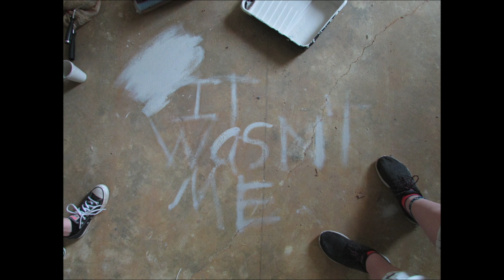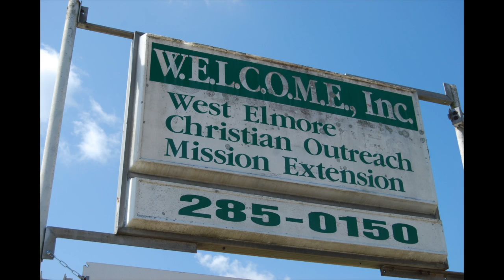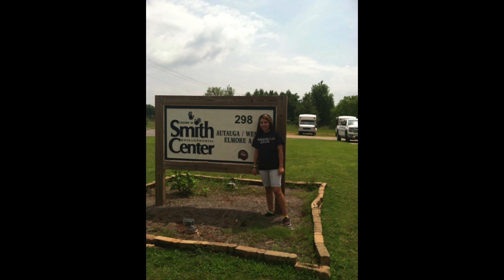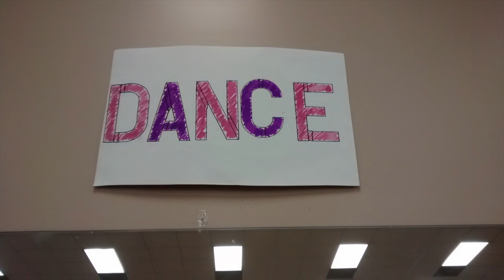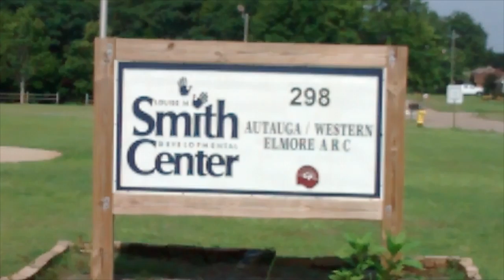Mission Life 2015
An overview of Fountain of Grace's 2015 week-long outreach into the local community.

"Burn Baby Burn" and "The Generous Mr. Lovewell" by MercyMe
"He Moves You Move" by Audio Adrenaline
"The Proof of Your Love" by For King and Country